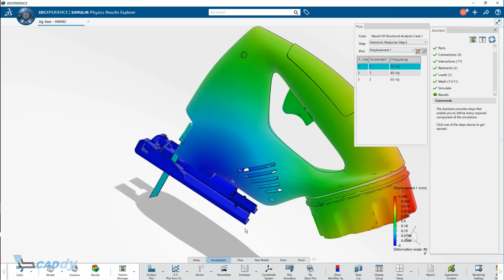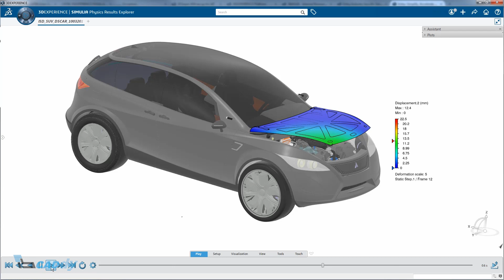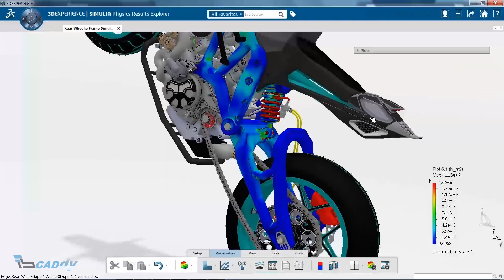Structural Performance Engineer | 3DEXPERIENCE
IB-CADDY D.O.O.